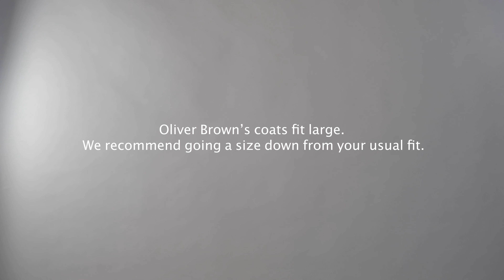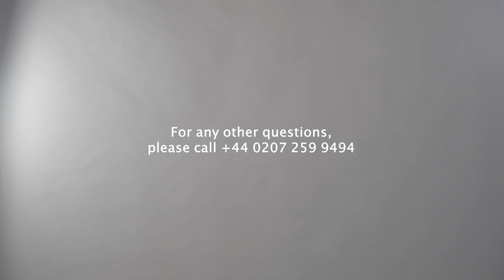Measuring Yourself For Your Race Day Hire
Ensure your race day morning wear fits right with our measuring guide.